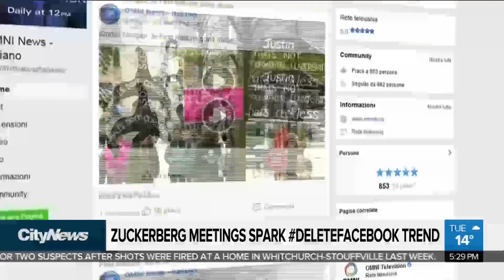Business Report: Air Canada to use gender-neutral greeting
Air Canada says flight attendants will now address flyers with a gender-neutral greeting. Meanwhile, the hashtag DeleteFacebook is trending once again. Richard Southern explains why in today’s business report.